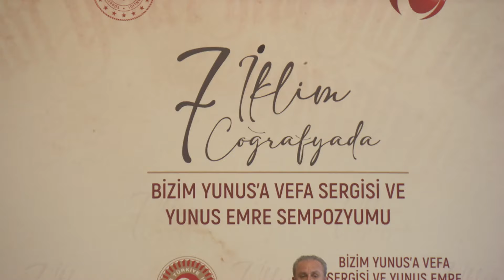BİZİM YUNUS'A VEFA SERGİSİ VE YUNUS EMRE SEMPOZYUMU - 3 MART 2022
TBMM’de “Bizim Yunus’a Vefa Sergisi ve Yunus Emre Sempozyumu” gerçekleştirildi.

2021 yılı, Yunus Emre’nin vefatının 700'üncü yılı olması nedeniyle UNESCO tarafından anma yıl dönümleri kapsamına alınmış ve Cumhurbaşkanımız Sayın Recep Tayyip Erdoğan tarafından da “Yunus Emre ve Türkçe Yılı” ilan edilmişti.

Bu çerçevede Eskişehir Valiliğince Yunus Emre için “Yedi İklim Yedi Coğrafyada Bizim Yunus’a Vefa” adlı bir proje hazırlandı. Eskişehir’den yola çıkarak ektiği sevgi tohumları tüm dünyaya saçılan Yunus Emre'nin vefatının 700. yıl dönümü dolayısıyla Eskişehir Valisi Erol Ayyıldız’ın öncülüğünde başlatılan proje kapsamında “Bizim Yunus” temalı eserlerin Türkiye’nin 7 ayrı bölgesinde bulunan 7 ilde sergilenmesi amaçlandı. “Bizim Yunus” temalı eserler bugüne kadar Van, Trabzon, Şanlıurfa, İzmir, Antalya ve İstanbul’da sergilenmiş ve büyük ilgi görmüştü. Projenin yedinci ve son sergisi ise TBMM Başkanı Sayın Mustafa Şentop’un himayelerinde TBMM Sergi Salonunda açıldı. Sergide Yunus Emre’nin yaşadığı döneme ait giysilerin yanı sıra, minyatür, tezhip, hat ve naht sanatlarından eserler bulunuyor. Sergilendiği her ilde büyük ilgi gören parçalardan her biri Eskişehir Valiliği’ne bağlı Olgunlaşma Enstitüsü atölyelerinde aslına sadık kalınarak titizlikle üretilen eserlerden oluşuyor.

3 Mart 2022 Perşembe günü, saat 10.00’da TBMM Tören Salonu’nda başlayan programda açılış konuşmalarını TBMM Başkanı Prof. Dr. Mustafa Şentop, Eskişehir Valisi Erol Ayyıldız ve Rektörümüz Prof. Dr. Fuat Erdal gerçekleştirdi. Üniversitemiz koordinatörlüğünde düzenlenen Yunus Emre Sempozyumu’nun açılış oturumu ise Prof. Dr. Haşim Şahin tarafından gerçekleştirildi.

TBMM Başkanı Şentop: “Yunus, iyi ve doğru insanın timsali olarak kültürümüzü gelecek nesillere taşımaya devam edecek”

Törende gerçekleştirdiği açılış konuşmasında TBMM Başkanı Şentop, Yunus Emre'yi, “Anadolu irfanının eskimeyen şiir dili, kardeşliğin vicdan sesi" olarak tanımlayarak "Yunus Emre, çağlar öncesinden gelen ve sonsuza kadar değerini kaybetmeyecek, iyi ve doğru insanın timsali olarak kültürümüzü gelecek nesillere taşımaya devam edecek." dedi.

Vali Ayyıldız: “Yunus Emre, Türk kültürünün Anadolu'da kökleşmesine öncülük etti”

Vali Ayyıldız ise törendeki konuşmasında, Türkçenin edebiyat ve medeniyet dili haline gelmesine ve Türk kültürünün Anadolu'da kökleşmesine Yunus Emre’nin öncülük ettiğini belirterek “Yunus Emre Sempozyumu ve 7 İklim 7 Coğrafyada Bizim Yunus’a Vefa Sergisi vesilesiyle Yunus Emre’yi bir kez daha rahmet, şükran ve minnetle yâd ediyorum” dedi.

Rektör Erdal: “Halkımıza insan sevgisini aşıladı”

Açılış konuşmasında Rektör Erdal ise Yunus Emre’nin, Selçukluların yıkılış sürecine girdiği, Anadolu’da fiilen Moğol istilasının başladığı, asayişin ortadan kalktığı, güvensizliğin hâkim olduğu bir dönemde yaşadığını belirterek Yunus Emre’nin, böylesi karmaşık bir dönemde halkımıza insan sevgisi aşıladığını ve Allah sevgisini her şeyin üzerinde tutarak dünyanın geçiciliğini vurguladığını ifade etti.

Sempozyum ve Sergi çevrim içi olarak da takip edilebilecek

“7 İklim 7 Coğrafyada Bizim Yunus’a Vefa Sergisi ve Yunus Emre Sempozyumu” açılış programı canlı olarak Üniversitemiz YouTube kanalı üzerinden yayınlanırken çevrim içi olarak gerçekleşen sempozyum oturumları da TBMM resmi YouTube kanalı üzerinden canlı olarak takip edilebiliyor. “7 İklim 7 Coğrafyada Bizim Yunus’a Vefa Sergisi” de çevrim içi ortamda 3 boyutlu olarak gezilebiliyor.